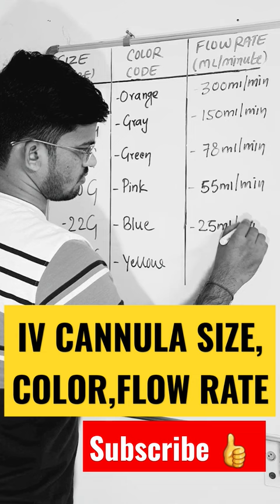IV CANNULA SIZE(GAUZE),COLOR CODE & FLOW RATE || Revision Class-16